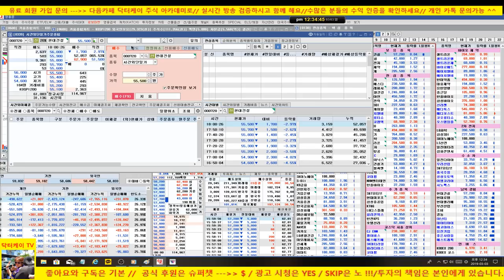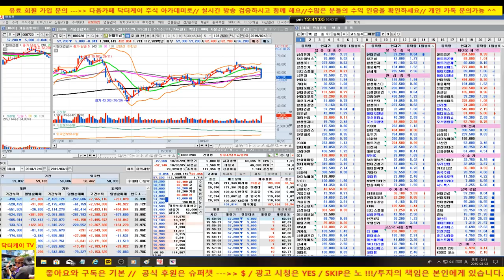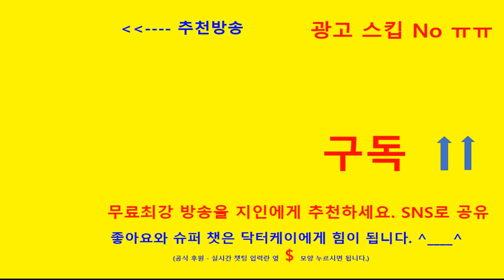주식초보탈출방송/종목상담/쎄트렉아이,인디에프,에이비엘바이오/190303/대한민국 No.1 닥터케이 주식아카데미